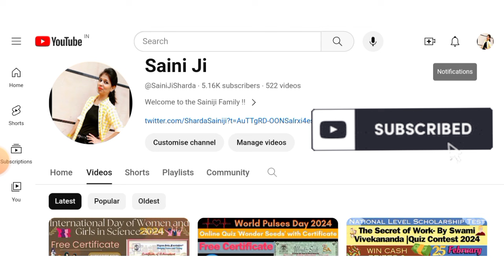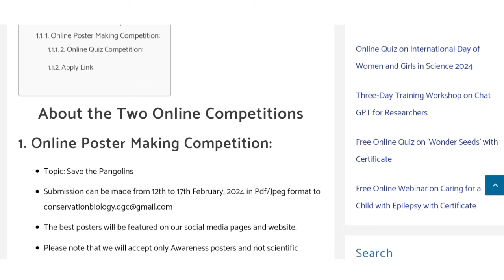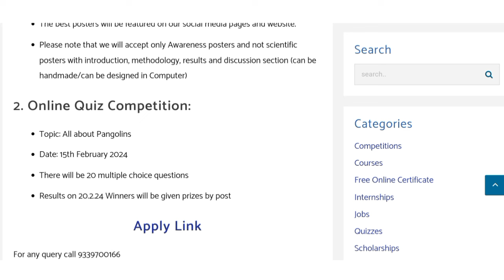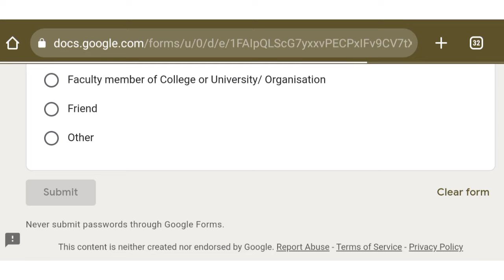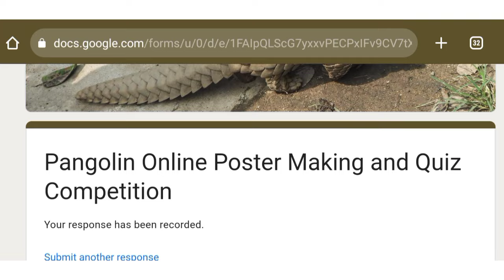Free Two Online Competitions & Win Exciting Prizes | Poster and Quiz Competitions 2024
Free Two Online Competitions & Win Exciting Prizes | Poster and Quiz Competitions 2024 | Win Prizes | World Pangolin Day 2024

Thanks & Regards :
@Sharda Saini